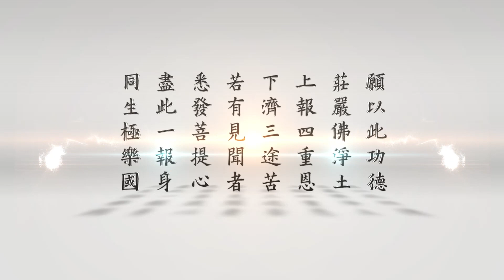悟道法師晨間開示 第204集